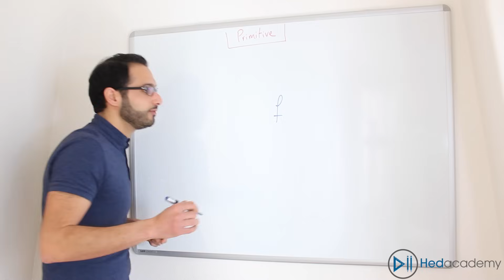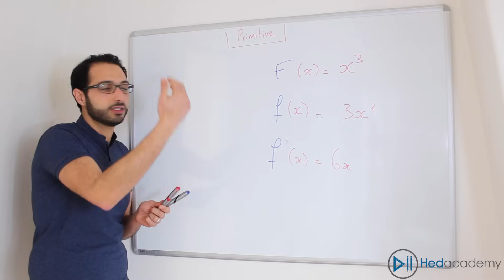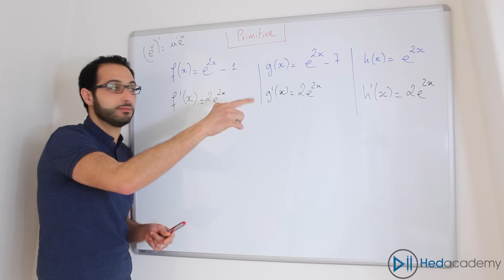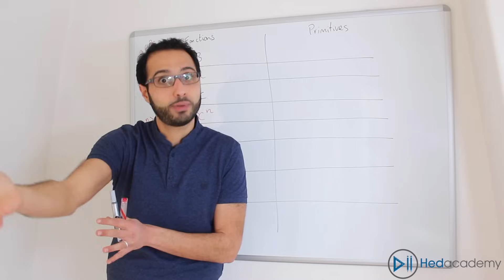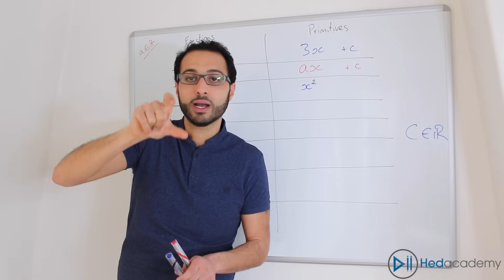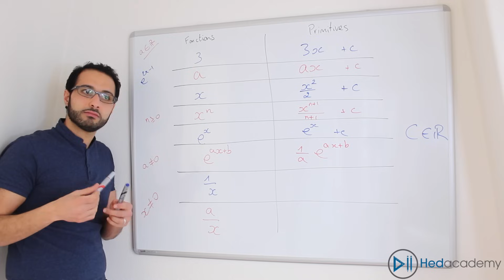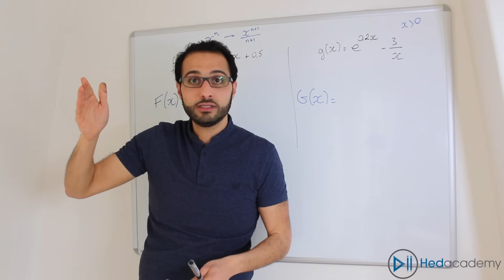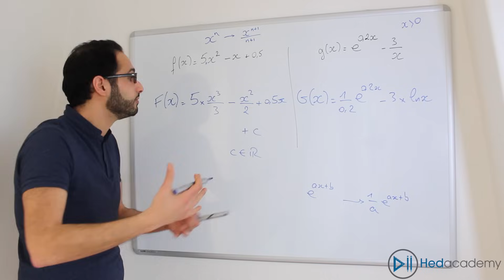Primitives - Le cours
3:02  Explication de la constante (c ou k)
5:38  Tableau des primitives
10:51  Exercice d'application 1
13:07  Exercice d'application 2

Qu'est ce qu'une primitive d'une fonction ?

Cette vidéo, en 3 temps répond à cette question et à d'autres, notamment :
- Quel lien y a-t-il entre une fonction et une de ses primitives ?
- Comment montrer qu'une fonction est une primitive d'une autre
  fonction ?
- Que signifie la constante +c ou +k avec une primitive ?
- Comment déterminer des primitives pour les fonctions ?
- Quelle sont les formules pour déterminer des primitives ?
- Quelles sont les primitives des fonctions usuelles ?

Notions et thèmes abordés :
- dérivée d'une fonction.
- primitive d'une fonction.
- vérifier qu'une fonction est une primitive d'une autre.
- formules pour déterminer des primitives.